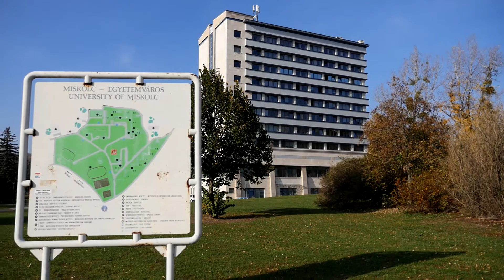Életképek - Miskolci Egyetem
Életképek - Miskolci Egyetem 2018

A KVAT hallgatóinak rövidfilmje